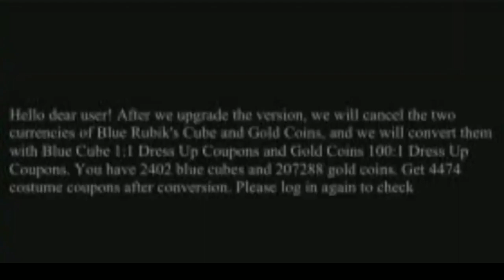Blockman go Trainers Arena || #111 New COUPON Skin!😍 This is the End of B-CUBE-COINS....